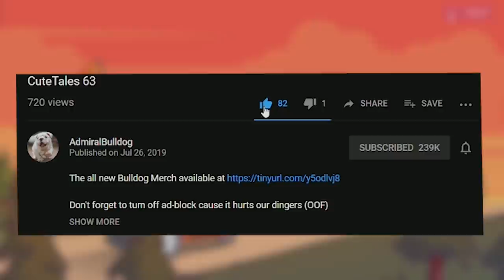Is This The Worst Aghs In The Game?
ADMIRALBULLDOG UNDERLORD MID UNDERLORD AGHS UNDERLORD DOTA FUNNY DOTA MOMENTS DOTA MEMES